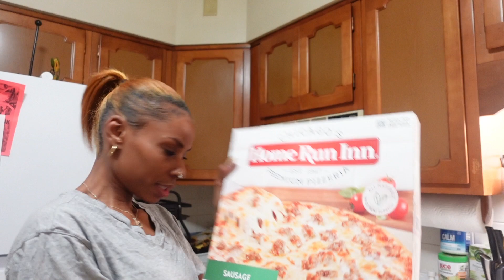Mom Of 4 Night Routine🥰😴👩‍👧